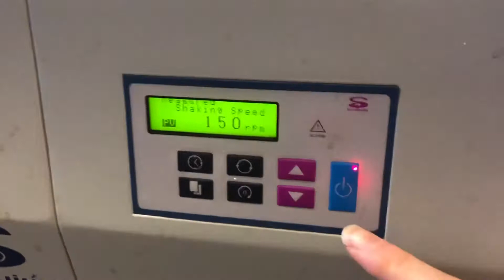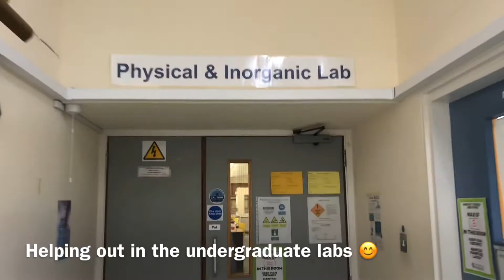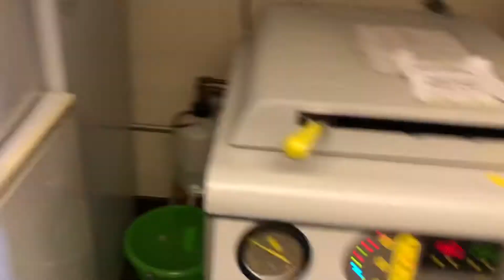A week of new experiments | Life of a Chemistry PhD student vlog | My PhD and Me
A late night in the lab trying out some new experiments and chatting about my project. Hope you enjoy :-) x

Chasing Palm Trees - Ehrling